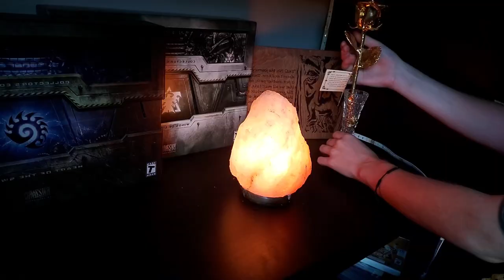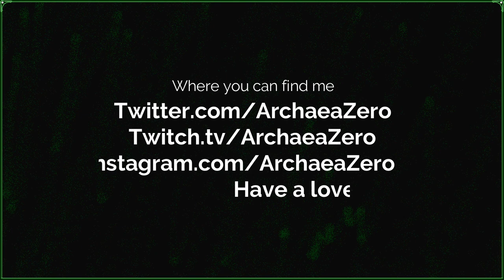Whimsical Cottage Adventure, New Little Friends | Vlog #9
This truly was a magical adventure. I hope you enjoyed the video :)

Moving Lights

Lean of Phobia
Neon Drive
Cloudy Thoughts
Ambient Gold
She Said, I Wonder
Unicorn Tears

End song

Another One - Chill LoFi Hip Hop